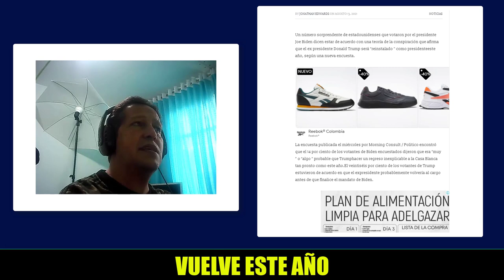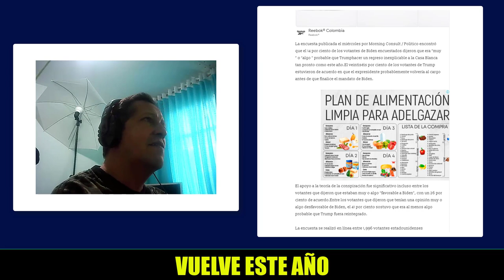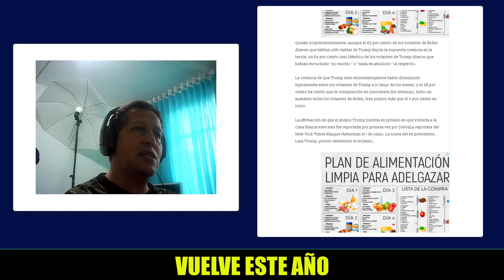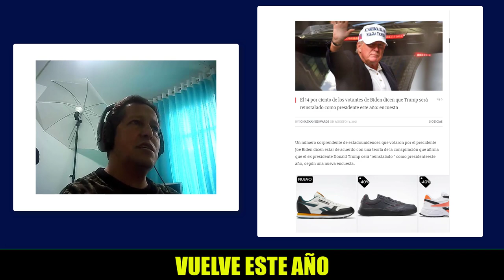NOTICIAS DE ESTADOS UNIDOS HOY TRUMP VUELVE ESTE AÑO